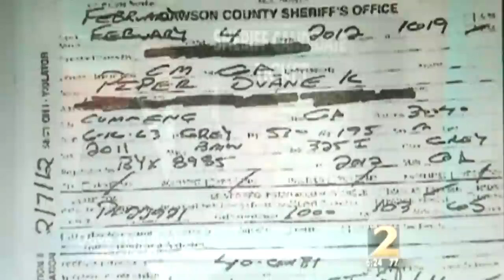Forsyth County Sheriff Candidate Duane Piper Super Speeder 02/04/12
Forsyth County Sheriff candidate Duane Piper ticketed for speeding 103 miles per hour in a 65 mph zone on February 4, 2012.